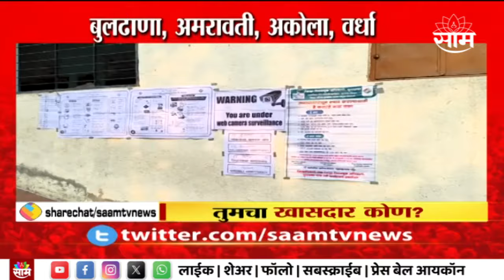Maharashtra Politics | Lok Sabha Election News : राज्यभरात दुसऱ्या टप्प्याच्या मतदानाला सुरुवात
देशभरात दुसऱ्या टप्प्याच्या मतदानाला सुरुवात झाली, तसेच महाराष्ट्रात ८ मतदारसंघात मतदान सुरु झाले